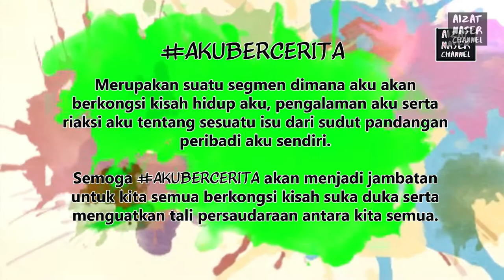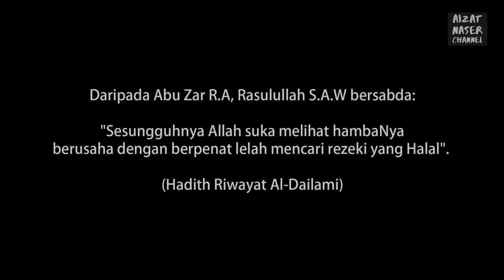Susah sangatkah kerja kita? [AkuTersentak]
AKUBERCERITA Merupakan suatu segmen di mana aku akan berkongsi kisah hidup aku, pengalaman aku serta riaksi aku tentang sesuatu isu dari sudut pandangan peribadi aku sendiri. Semoga AKUBERCERITA akan menjadi jambatan untuk kita semua berkongsi kisah suka duka serta menguatkan tali persaudaraan antara kita semua. Apa yang baik jadikan teladan, apa yang kurang baik jadikan sempadan.